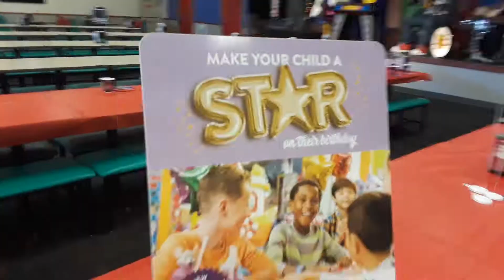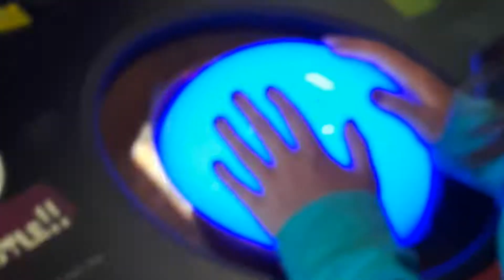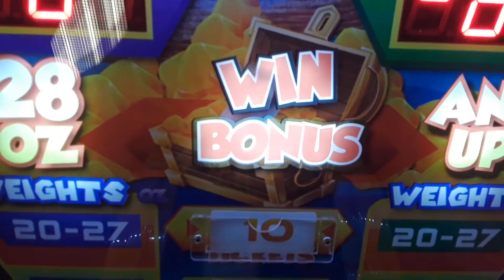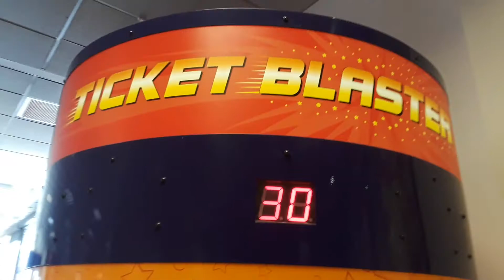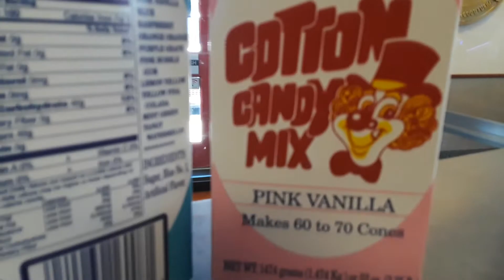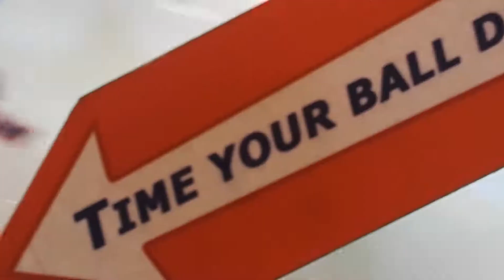Arcade games Birthday at chuck e cheeses Dublin, California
Summertime fun with Jessica,Mia,Jacob,Conner and Brandon. Chuck E. Cheese is best with friends!